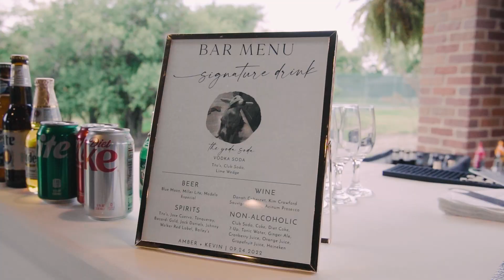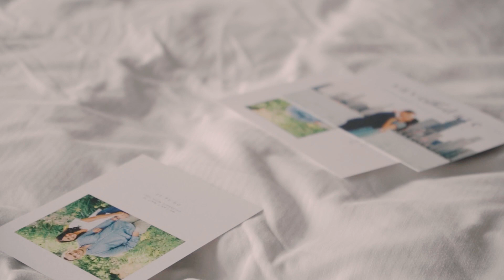Amber and kevin wedding teaser